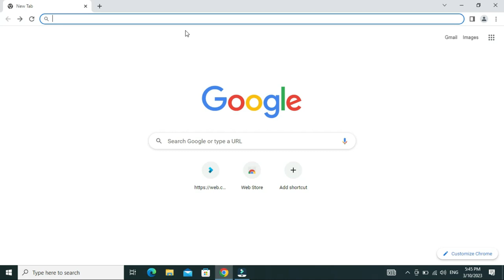How to use Pharmacy Coaching Classes app in laptop and desktop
This is a short video that gives an information about the Pharmacy Coaching Classes application and its access on desktop and laptop...